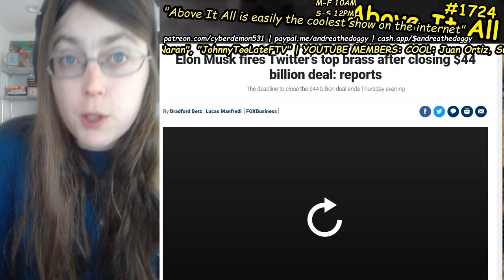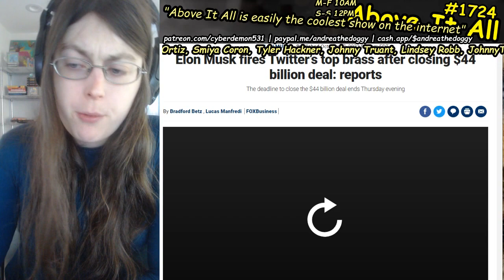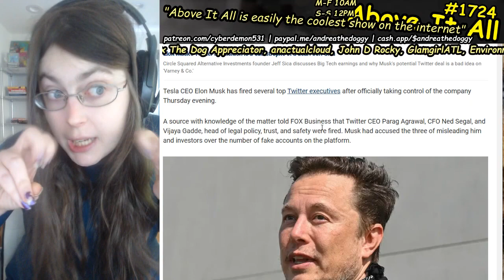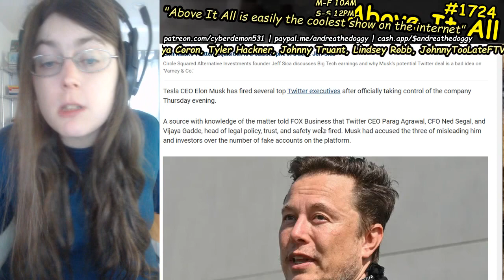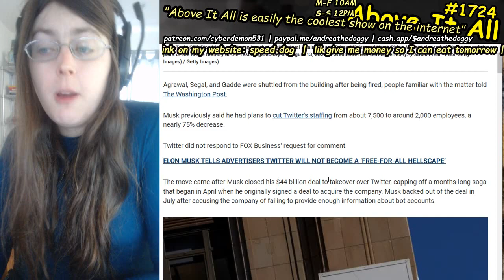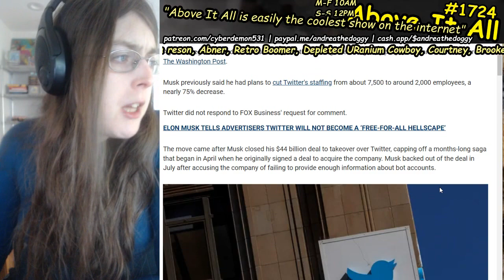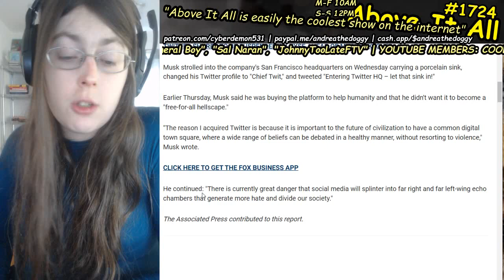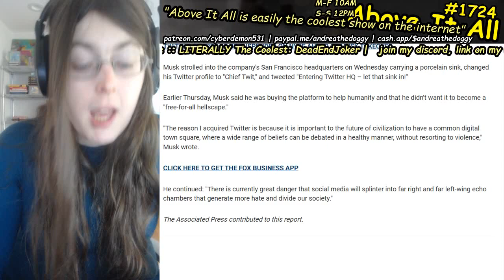Elon Musk Is Now Boss Of Twitter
Send me money to help me eat tomorrow!